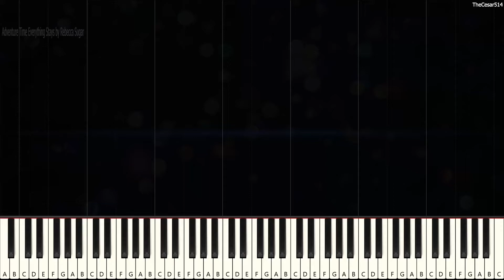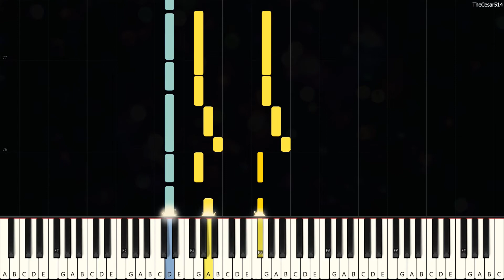Adventure Time Everything Stays (Fast) by Rebecca Sugar [Piano Tutorial]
*Nete: This can possibly be one of my favorite songs ever. This version a somehow fast. I hope you enjoy it a lot. With this song, I'll always remember a good friend.*

Adventure Time's Everything Stays (Fast) [Synthesia Piano Tutorial]
From the cartoon: Adventure Time
Originally Composed by: Rebecca Sugar
Duration: 1m 49s